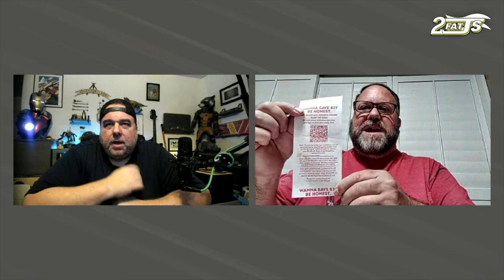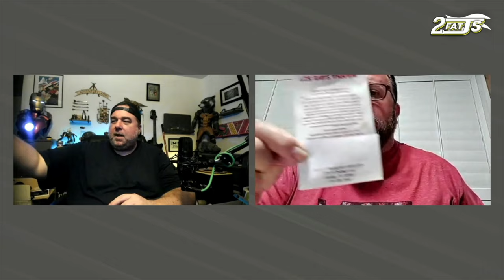Just How Good is the New Loaded Nacho Cheeseburger from Wendy's? - 2 Fat Js Tell All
We actually had no plans for what we were going to try on this episode.. so I took to the web to see if there was anything new out, and that's when I came upon Wendy's, once again. They always seem to have good burgers and they're new Loaded Nacho Cheeseburger did not disappoint.. in fact, it was pretty tasty. As always we also got some chili and you can't go wrong with a Frosty! They had a Pumpkin Spice flavored frosty this year, and I'm a big fan of pumpkin, so you know I had to try it.. though it was good, the frosty wasn't so frozen. It was more like a Melty. And I wish they would improve on their fries, as they're just ok.